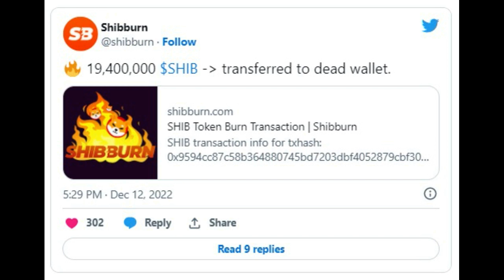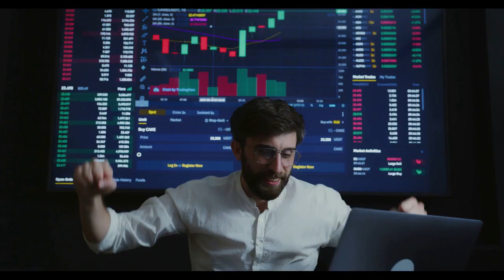Breaking Crypto News | CryptoCom Related Wallet Burns 19M Shiba Inu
CryptoCom Related Wallet Burns 19M Shiba Inu
Crypto.com’s related wallet burns 19 Million Shiba Inu (SHIB) in a single transaction.
to read the original text on thecryptobasic.com ( Guides, Crypto News, Exchanges, Trading Bots, Crypto Trading Guide.)
Shibburn.com recently reported a major burn transaction of the day. As per the report, a total of (19.40M) SHIB has been moved to a dead wallet in a single transaction.
As per Etherscan.io data, the transaction has been carried through one of the Cryptocom-associated wallets tagged “Crypto.com 2”. The transaction is executed about 2 hours ago from press time.
This caused Shiba Inu’s burn rate to surge by only 15% over the last day and the total amount of burned SHIB tokens in the past 24 hours now stands at (28M).
Shiba Inu’s Burn Saga continues despite widespread selloffs in the global crypto market. As reported earlier by The Crypto Basic, Shiba Inu Community has removed a whopping (90.06M) SHIB through 44 separate transactions in the last seven days.